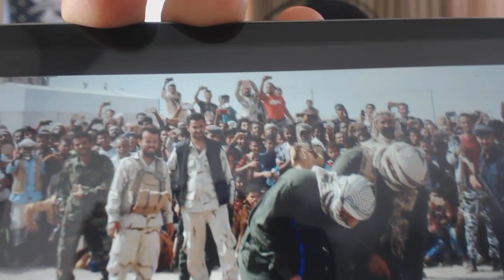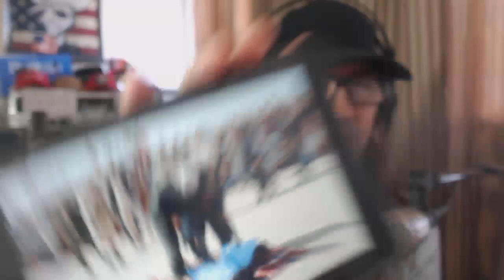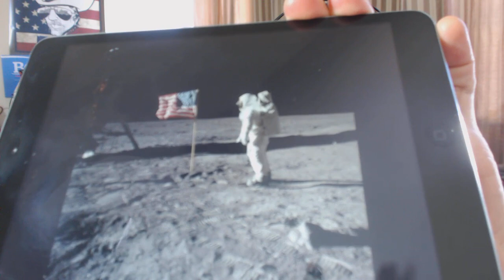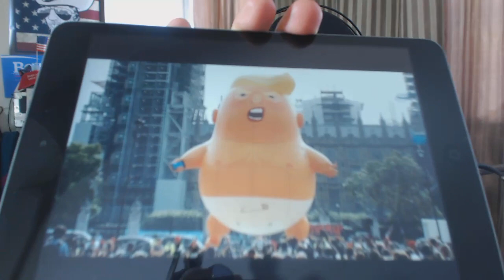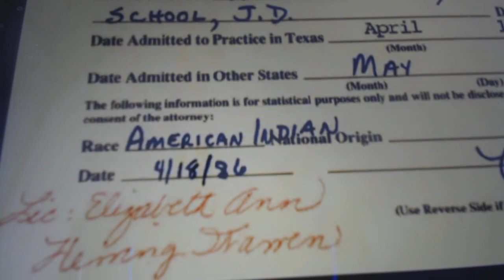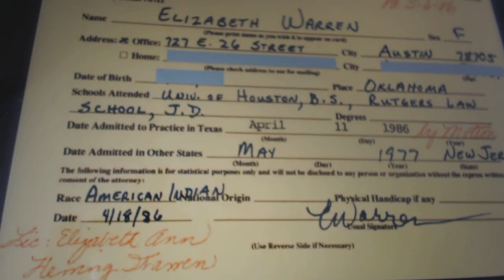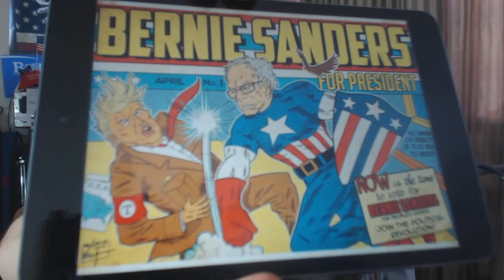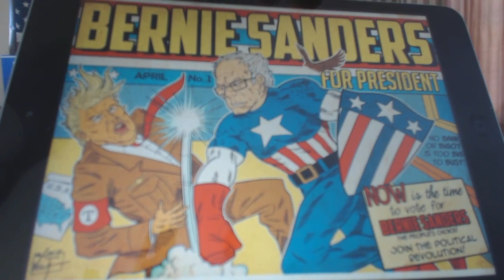Public Executions for Pedophiles, Fake Moon Landing, Baby Trump, Elizabeth Warren...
Soft coup d'état  1. De-Militarize 2. Boycott 3. America First
Marcus Conte for United States Senate for New York:
- 100% Election Integrity